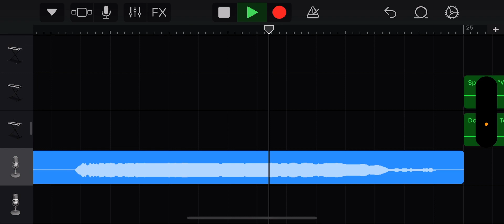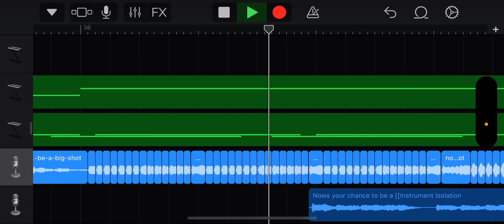Music wip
This will be posted on SoundCloud when completed